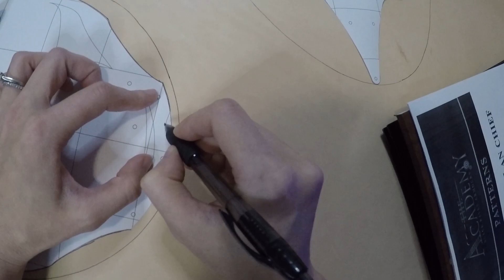Medieval Superman Chest Armor - Tracing onto the Leather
First, I arranged all the cut-out patterns on the leather so that they all fit. While making sure not to move the patterns as I go, I trace the outlines onto the leather that I'm using. The ink lines will be taken off later when I bevel the edges!

Songs: "Most Requested" and "Buffering" by Harris Heller (Streambeats)